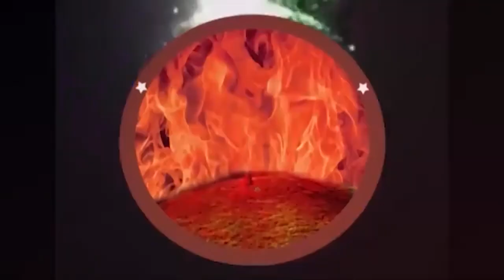Faith Temple 10 3 22 అంశం : దేవుని పరిశుద్ధ పర్వతం